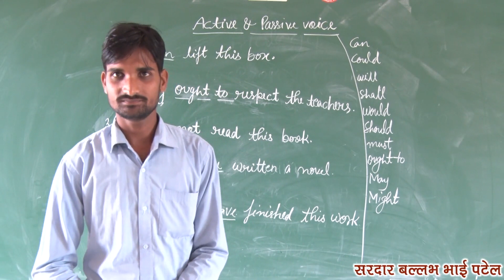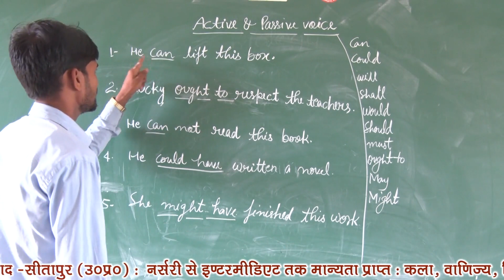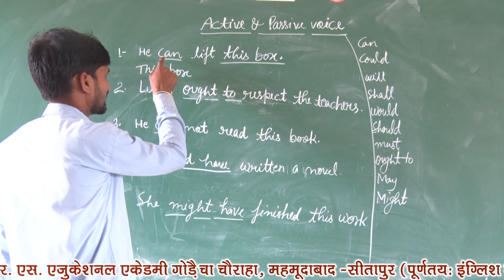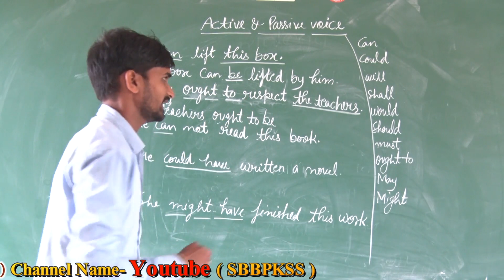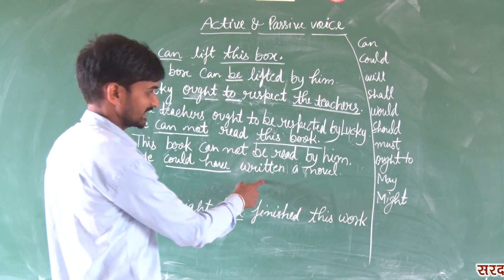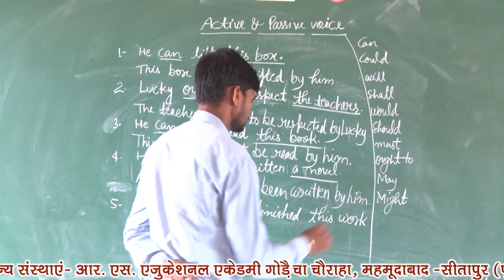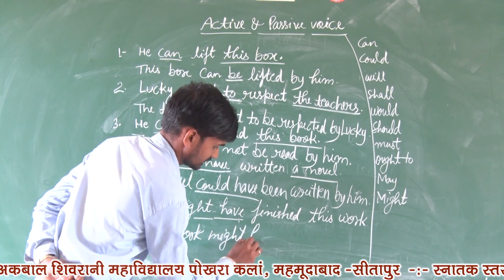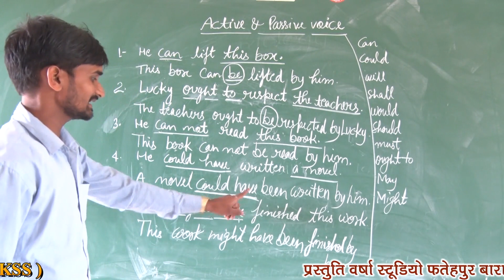Day 5 English by Mr.Amarjeet Singh (Lecturer English)